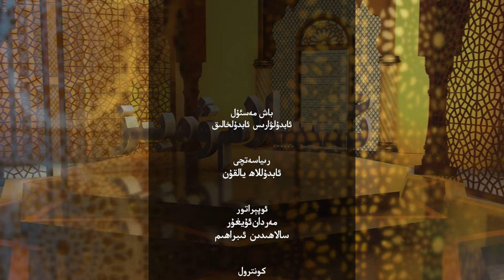ئىسلام ۋە بىز 128-سان: مەنپەئەت بىلەن زىياننى سېلىشتۇرۇش ئۆلچەملىرى / نەق مەيدان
ھۆرمەتلىك كۆرۈرمەنلەر! «ئىسلام ۋە بىز» پىروگراممىمىزنىڭ 128-سانىدا، دۇنيا مۇسۇلمان ئالىملار بىرلىكى ۋە شەرقىي تۈركىستان ئۆلىمالار بىرلىكى ئەزاسى ئۇستاز ئابدۇراھمان جامال كاشىغەرىي بىلەن «مەنپەئەت بىلەن زىياننى سېلىشتۇرۇش ئۆلچەملىرى» دېگەن تېمىدا سۆھبەتلىشىمىز. دىققىتىڭلار ئېكرانىمىزدا بولسۇن!
Hörmetlik körürmenler! «Islam We Biz» pirogrammimizning 128-sanida, Dunya Musulman Alimlar Birliki we Sherqiy Türkistan Ölimalar Birliki ezasi ustaz Abdurahman Jamal Kashigheriy bilen «Menpe'et Bilen Ziyanni Sélishturush Ölchemliri» dégen témida söhbetlishimiz, diqqitinglar ékranimizda bolsun!